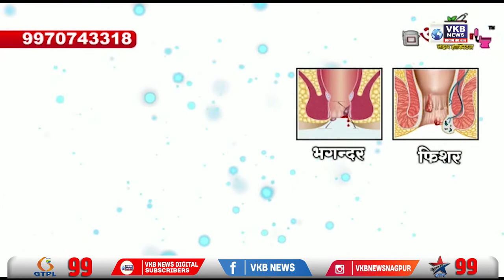तहसील कार्यालय के बाहर किया जा रहा है आमरण अनशन